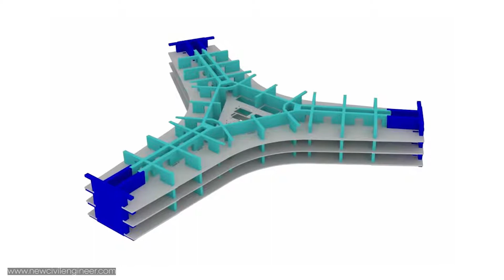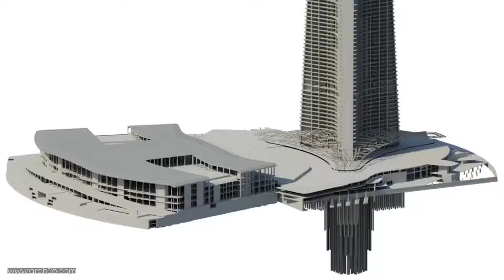The World's Tallest Skyscraper | Jeddah Tower Building